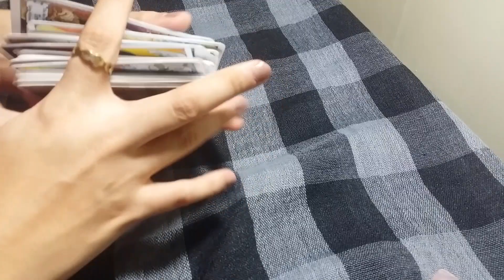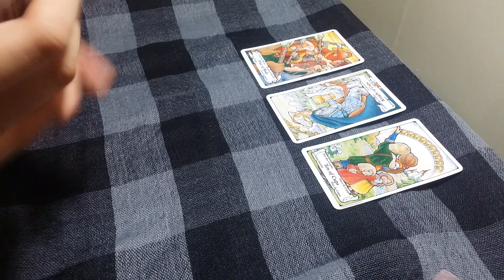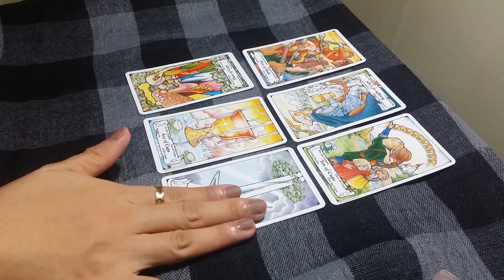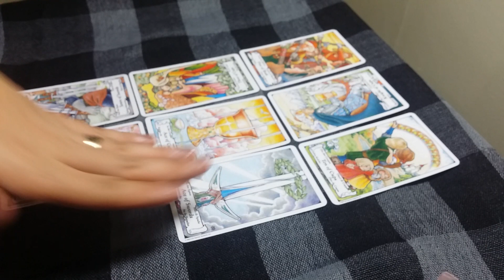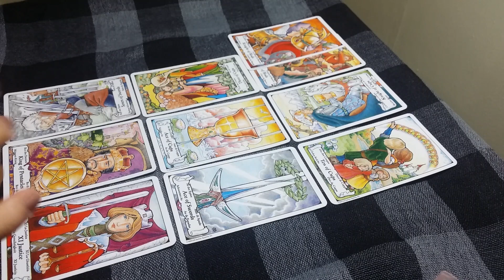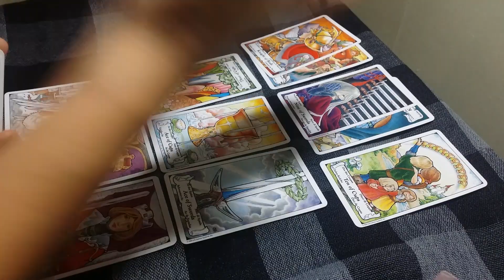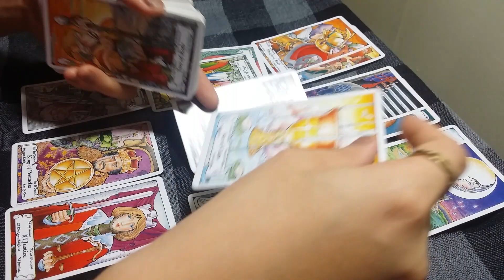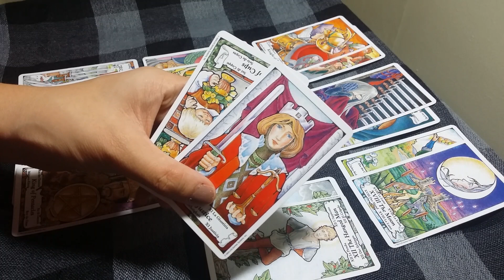CAPRICORN Jan 1-10 Manifesting the power of Two Aces! Wow!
HAPPY HOLIDAYS! LOVE AND LIGHT!